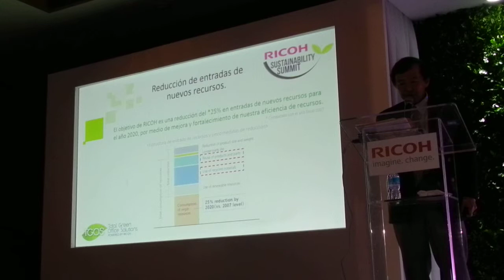eltiojorge com Cumbre de Sustentabilidad 2a Parte